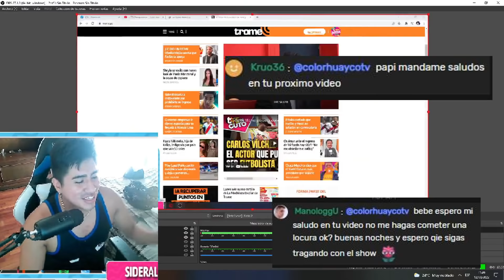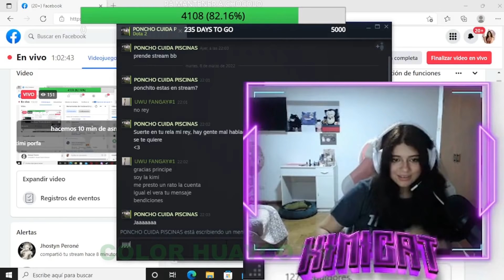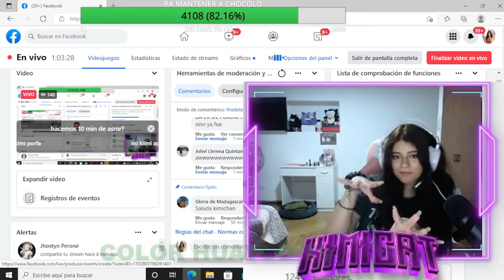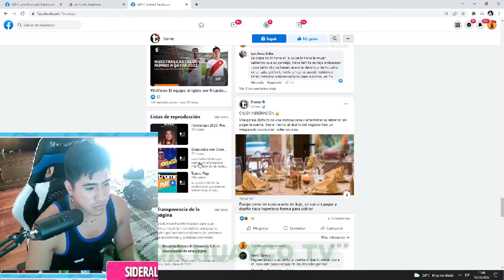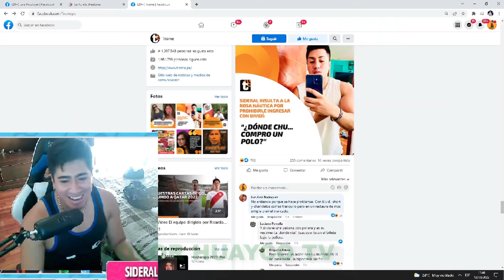MEJORES CLIPS, FACEBOOK, TROVO, TROME HABLA GRUESO DE SIDERAL, LA BEBA SE PICA, PARTE 8😂